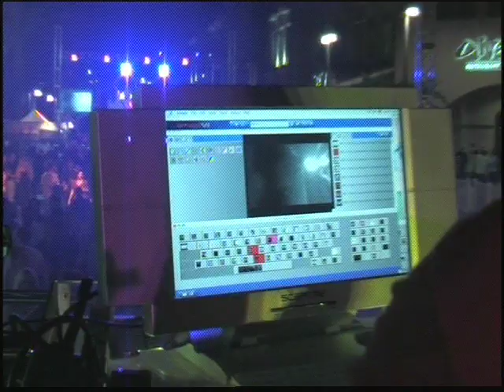stryker ::: - the cinema mix [ dj stryker ]